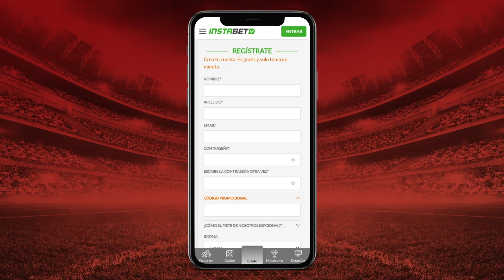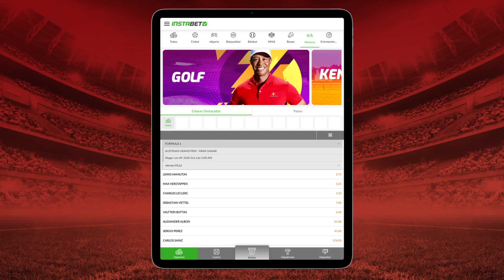Mitos y mentiras #4 Apex Legends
¡Visita Instabet .MX (sin espacio) y Registrate con mi codigo! :D "RAZIEL"